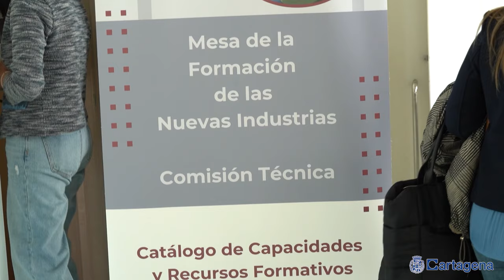La alcaldesa insiste en la formación como clave para impulsar las industrias y actividades de...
La alcaldesa de Cartagena, Noelia Arroyo, ha destacado la importancia de la formación para impulsar las industrias y actividades relacionadas con la economía azul durante la presentación de la Estrategia Marítima de la Región de Murcia, “un documento necesario” que da respuesta la necesidad de planificación y de coordinación que tiene el desarrollo de la economía basada en las actividades marítimas en la región.

Arroyo ha acompañado a la consejera de Agua, Agricultura, Ganadería y Pesca, Sara Rubira, que ha destacado que “Cartagena es posiblemente el mejor ejemplo de lo que puede dar el mar a una región” por eso, ha destacado, “no había mejor lugar que la ciudad portuaria para presesentar este proyecto” que incluye acciones “encaminadas a poner en valor nuestros recursos marinos”.

Palabras que la consejera ha dirigido a los asistentes a la jornada de presentación del documento en la que han participado los alcaldes de San Javier, José Miguel Luengo, el San Pedro del Pinatar, Pedro Javier Sánchez, y La Unión, Joaquín Zapata, el Jefe de Estado Mayor de la Fuerza de Acción Marítima, Rafael Hernández Rodríguez, el Capitán de la Capitanía Marítima, Óscar Villar, el rector de la UPCT, Mathieu Kessler o el director de Repsol, Antonio Mestre, entre otras autoridades y representantes de los sectores industrial, empresarial y formativo de la comunidad.

“La importancia del mar en el presente de nuestra región es mucho mayor de lo que solemos pensar. Somos la séptima provincia de la península en kilómetros de costa y la segunda del Mediterráneo español, solo superados por Tarragona por cuatro kilómetros”, afirmó Arroyo, que ha recordado la riqueza de la región y en especial de Cartagena en cualidades y actividades marinas “Contamos con tres reservas marinas, los puertos con mayor calado de esta parte de la península; la última almadraba del Mediterráneo, la piscicultura más moderna y los astilleros que construyeron el submarino S81 y el Museo Nacional de Arqueología Subacuática, “pero todos tenemos la sensación de que no estamos obteniendo la mejor rentabilidad de todos estos recursos” debido a la falta de una hoja de ruta que establezca un plan claro para desarrollar la economía azul.

Arroyo destacó que la Estrategia Marítima que lidera el Gobierno regional, en colaboración con el Ayuntamiento de Cartagena. “es el final de un largo proceso de diagnóstico y selección de propuestas para aplicar a todo el sector naval en sus múltiples aspectos, desde el turístico hasta la construcción naval, la pesca y los deportes náuticos”, explicó.

La alcaldesa destacó la necesidad de formación especializada para el sector marítimo. “No hay suficientes personas formadas expresamente para las necesidades de las actividades relacionadas con el mar. La formación es clave para el desarrollo de cualquier sector, y en el caso del sector marítimo, es especialmente importante por su carácter técnico y especializado”, subrayó.

En este sentido, Arroyo recordó que esa demanda fue la razón para crear la Mesa de Formación para las Nuevas Industrias creada en Cartagena, una gran alianza que ya cuenta con 75 miembros entre empresas, instituciones educativas, entidades formativas y administraciones. Hasta la fecha, se han firmado 11 convenios de microformación y 26 acuerdos de prácticas formativas con certificados de profesionalidad con empresas estrechamente relacionadas con la economía azul.

Arroyo animó a hacer “un esfuerzo especial en formación para dar a nuestras empresas los recursos humanos que necesitan. Seamos capaces de aprovechar las grandes oportunidades de nuestra posición geográfica, de la diversidad de nuestra costa y de la experiencia que tienen nuestro sector pesquero y nuestro sector naval”, concluyó.